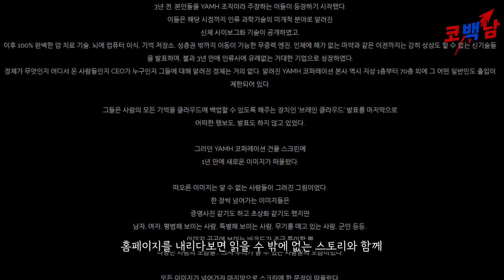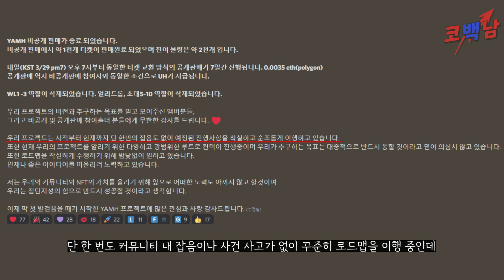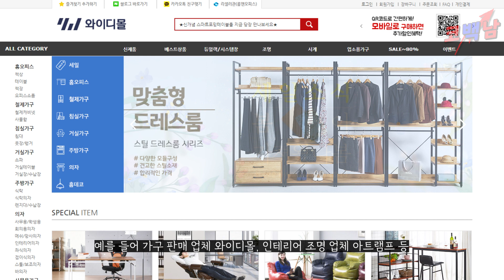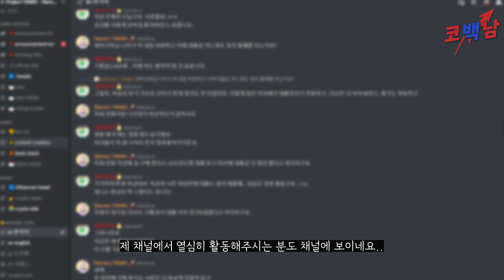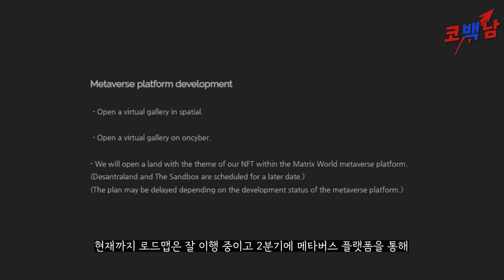그것이 알고싶다 출연 작가님 NFT 에어드랍 두가자~~ Heros School NFT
*해당 작가님 사칭 오픈씨가 있다고 하니 꼭 공식 디스코드 통해서만 접속해주세요*

**본 영상은 투자 권유 영상이 아닌 프로젝트 소개 영상입니다**
* 에어드랍 (프리민트권) 3장,  화이트리스트 20장 구독자 이벤트*
1. 코백남 구독! 영상에 좋아요!
2. YAMH 디스코드 입장
3. 영상을 진짜 봤다싶은 댓글 20자 이상
4. 추후 생방송 추첨
5. 추첨 이후 답글에 달린 구글폼을 자세히 적는다.
6. 당첨자 발표 공지는 제 디스코드, 텔레그램 등에서 진행

이제 성장하는 NFT,P2E 정보 교류를 위해 오픈채팅방을 만들었습니다.
오픈채팅방 암호 : 1028